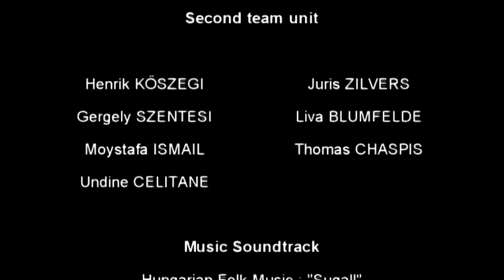'Ormánság' is waiting for you!.mpg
A video a Let's go to the European Greenway! nevet viselő 2011 nyarán zajlott ifjúsági csere során készült el. A célunk, hogy az Ormánságba látogatók számára egy kis ízelítőt nyújtson ez a rövidfilm!
Ne feledd: Az Ormánság rád is vár!